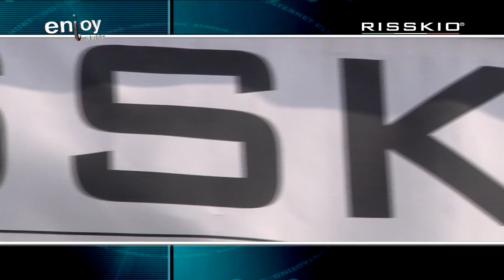RISSKIO ABBIGLIAMENTO JESOLO PARTE 1